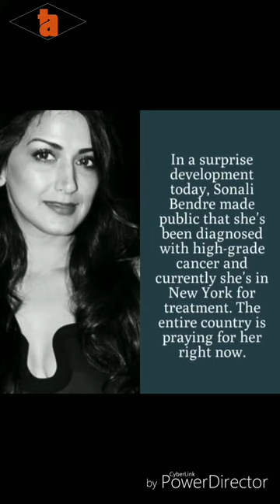Very high disease some BOLLYWOOD ACTORS | sonali bendre | irfan khan | manisha koirala